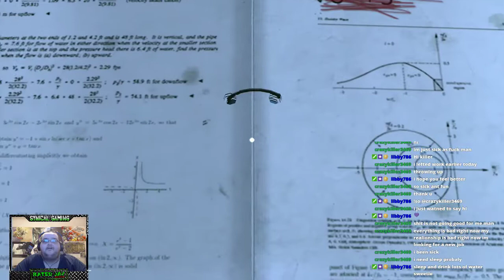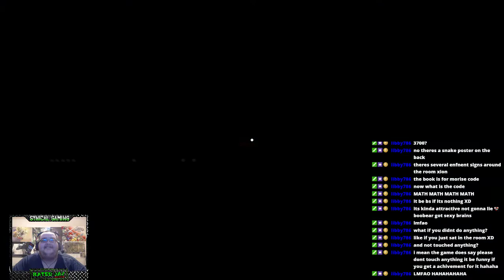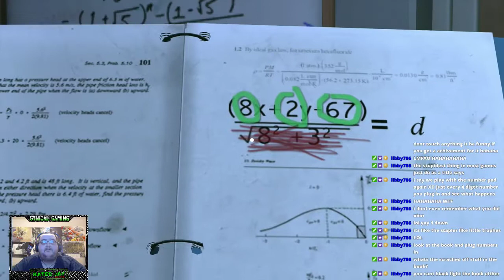Please, Don't Touch Anything!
This damn game is far out of left field and I like it! .